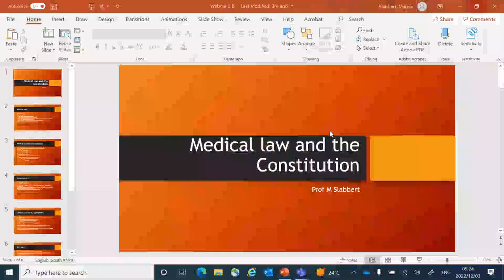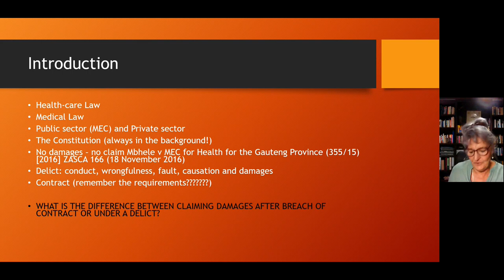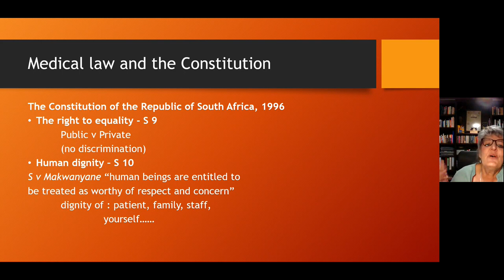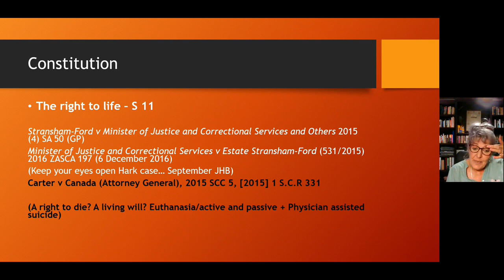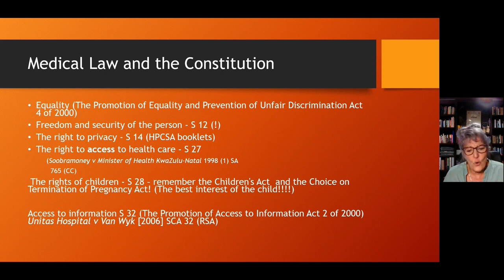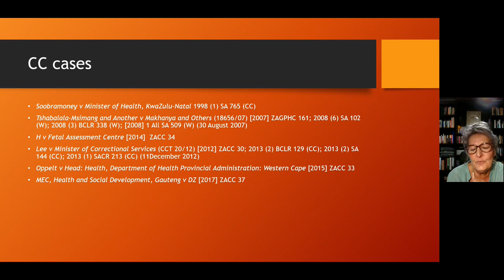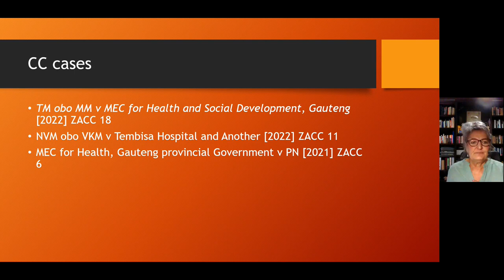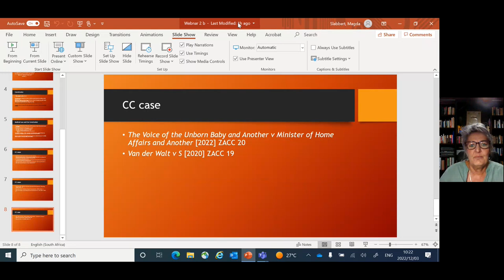Medical Law and the Constitution